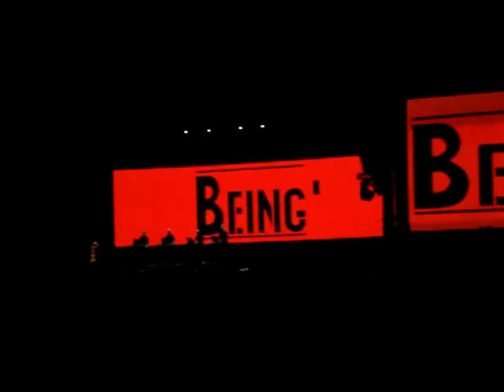Kraftwerk "Man Machine" Coachella 2008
Kraftwerk "Man Machine" live at Coachella 2008